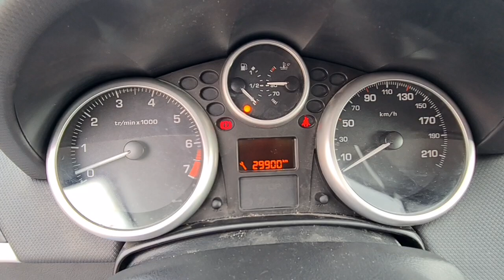Відмінний стан! Продаж Peugeot 207+ 1,4. бензин 2013року. Реальні тачки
Відеоогляд авто на каналі @user-Realni-tachku .
Пригін авто під замовлення!
Пежо 207+ 2013 року. Вартість 6800$
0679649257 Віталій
1,4 бензин. 2013рік.
Більше авто в групі вайбер